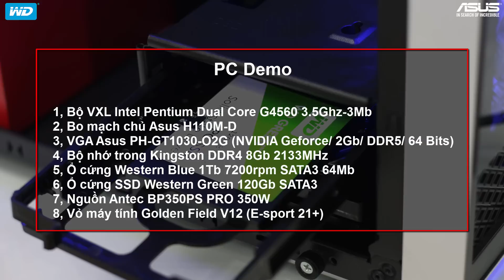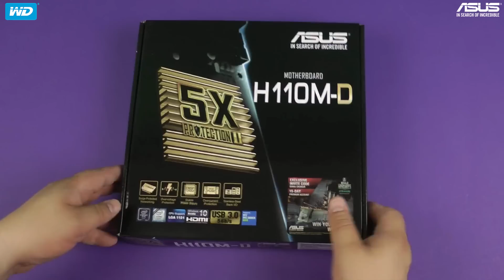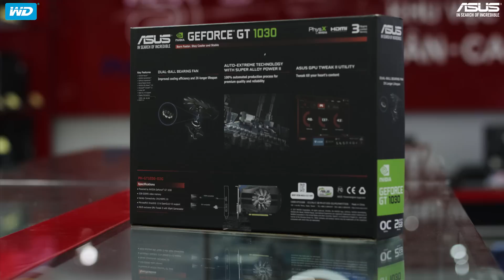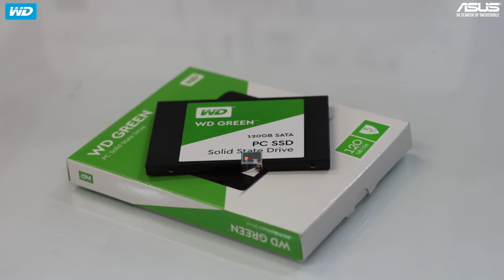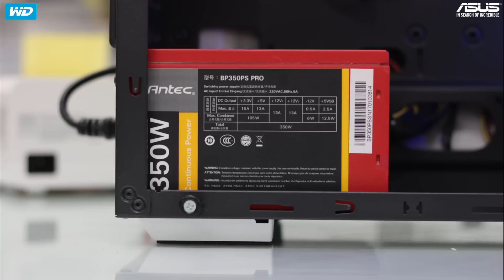Build PC Gaming giá rẻ chỉ 11 triệu đồng - Sự kết hợp hoàn hảo giữa Asus ROG và Western Digital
Card màn hình Asus Geforce GT 1030 2Gb OC là sản phẩm mới được Asus tung ra thị trường vào giữa tháng 6 vừa qua và ngay sau sự ra mắt của phiên bản Profile cùng thời điểm. Asus Geforce GT 1030 mang trong mình là kiến trúc CUDA với 384 lõi CUDA nên đem đến cho người dùng một hiệu năng vượt trội ở mức tầm giá. Asus Geforce GT1030 2Gb được đánh giá là sản phẩm thay thế cho đàn anh già cỗi là GT730, lấp khoảng trống lựa chọn giữa GT 730 với GTX 1050 trên thị trường để người dùng có thể sự lựa chọn.

Ổ cứng WD Green SSD dành cho mọi máy tính, cung cấp hiệu suất lý tưởng cho các công việc thiết yếu. SSD WD Green tiêu thụ điện năng cực thấp, tốc độ đọc và ghi dữ liệu nhanh chóng là giải pháp tối ưu cho người dùng xử lý công việc hàng ngày.

✔ Bo mạch chủ Asus H110M-D
✔ CPU Intel Pentium Dual Core G4560 3.5Ghz-3Mb
✔ RAM Kingston DDR4 8Gb 2133
✔ Nguồn Antec BP350PS PRO 350W
✔ Ổ cứng SSD Western Green 120Gb SATA3
✔ VGA Asus PH-GT1030-O2G (NVIDIA Geforce/ 2Gb/ DDR5/ 64 Bits)
✔ Ổ cứng Western Blue 1Tb 7200rpm SATA3 64Mb
✔ Vỏ máy tính Golden Field V12 (E-sport 21+)
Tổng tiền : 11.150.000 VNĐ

► Reviewer: Xuân Bình
PHÚC ANH SMART WORLD - HÀNG CHÍNH HÃNG-GIÁ LUÔN TỐT !!!
HOTLINE: 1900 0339 (ext 1)
* Showroom 1: 15 Xã Đàn, Đống Đa, Hà Nội
* Showroom 2: 169 Thái Hà, Đống Đa, Hà Nội
* Showroom 3: 152-154 Trần Duy Hưng, Cầu Giấy, Hà Nội
* Showroom 4: 10-12 Cầu Diễn, Bắc Từ Liêm, Hà Nội

cấu hình gta v
cấu hình chơi game gta v
cấu hình pc 11 triệu
tầm giá 11 triệu
cau hinh 11 trieu
máy tính cá nhân
máy tính 11 triệu
build pc 11 triệu
cau hinh pc 11 trieu choi GTA V
pc gaming giá rẻ cho sinh viên
pc chơi game giá rẻ cho sinh viên
máy tính giá rẻ cho sinh viên
máy tính chơi game PUBG
cấu hình pc chơi game PUBG